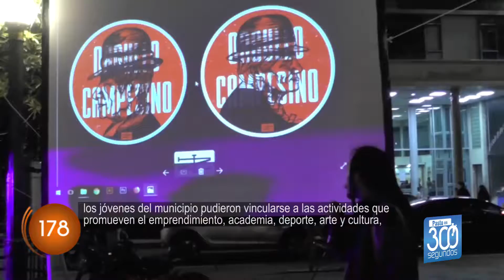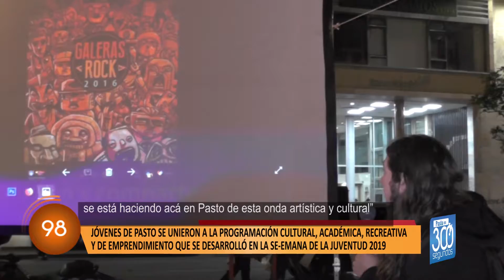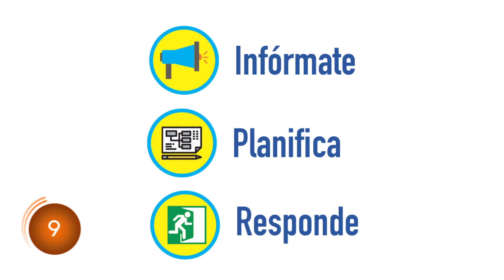131 PASTO EN 300 SEGUNDOS 20 SEPTIEMBRE 2019